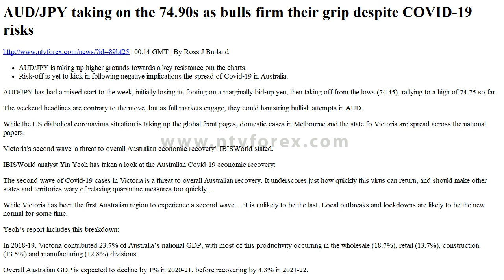Forex News - NTVforex AUD/JPY taking on the 74.90s as bulls firm their grip despite COVID-19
Forex News - NTVforex    AUD/JPY taking on the 74.90s as bulls firm their grip despite COVID-19 risks

                    By Ross J Burland

AUD/JPY is taking up higher grounds towards a key resistance om the charts.
 Risk-off is yet to kick in following negative implications the spread of Covid-19 in Australia.

AUD/JPY has had a mixed start to the week, initially losing its footing on a marginally bid-up yen, then taking off from the lows (74.45), rallying to a high of 74.75 so far.

The weekend headlines are contrary to the move, but as full markets engage, they could hamstring bullish attempts in AUD.

While the US diabolical coronavirus situation is taking up the global front pages, domestic cases in Melbourne and the state fo Victoria are spread across the national papers.

Victoria's second wave 'a threat to overall Australian economic recovery': IBISWorld stated.

IBISWorld analyst Yin Yeoh has taken a look at the Australian Covid-19 economic recovery:

The second wave of Covid-19 cases in Victoria is a threat to overall Australian recovery. It underscores just how quickly this virus can return, and should make other states and territories wary of relaxing quarantine measures too quickly ...

While Victoria has been the first Australian region to experience a second wave ... it is unlikely to be the last. Local outbreaks and lockdowns are likely to be the new normal for some time.

Yeoh’s report includes this breakdown:

In 2018-19, Victoria contributed 23.7% of Australia’s national GDP, with most of this productivity occurring in the wholesale (18.7%), retail (13.7%), construction (13.5%) and manufacturing (12.8%) divisions.

Overall Australian GDP is expected to decline by 1% in 2020-21, before recovering by 4.3% in 2021-22.

Meanwhile, the Aussie is a compelling chart, resting at critical resistance following a surge of some 28% since it started to recover from the COVID-19 lows in March.

We have the Reserve Bank of Australia this week, so markets will be looking for any hints from them as to their stance on the strength of the currency.

More on that here:

What you need to know for the open: Summer lull or a COVID-19 tidal wave of panic-vol?

 Chart of The Week: AUD/USD traders enter the barroom brawl

AUD/JPY levels

Overview

Today last price
   74.75

Today Daily Change
   0.15

Today Daily Change %
   0.20

Today daily open
   74.6

Trends

Daily SMA20
   74.08

Daily SMA50
   72.07

Daily SMA100
   70.23

Daily SMA200
   72.32

Levels

Previous Daily High
   74.7

Previous Daily Low
   74.33

Previous Weekly High
   74.71

Previous Weekly Low
   73.36

Previous Monthly High
   76.79

Previous Monthly Low
   71.61

Daily Fibonacci 38.2%
   74.56

Daily Fibonacci 61.8%
   74.47

Daily Pivot Point S1
   74.38

Daily Pivot Point S2
   74.17

Daily Pivot Point S3
   74.01

Daily Pivot Point R1
   74.76

Daily Pivot Point R2
   74.92

Daily Pivot Point R3
   75.13